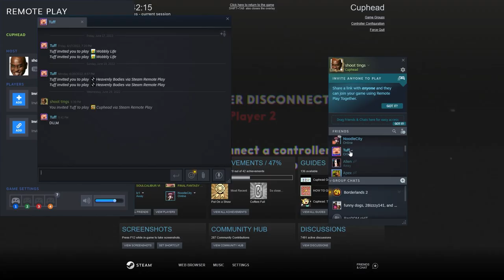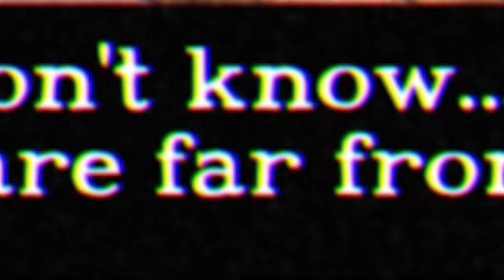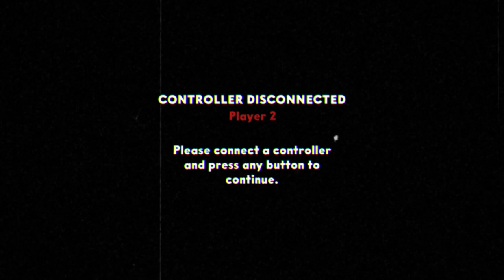THIS CUPHEAD DLC will make you DOUBLE DOWN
this will make CUPHEAD DLC DOUBLE DOWN
one sleeped deprived boy

this new dlc is insane, and its made even harder when when your partners had no sleep and is about to pass out, but who knows what will happen within this cuphead gameplay video of the new dlc the delicious last course and with part 2 of the cuphead show approching it only seems right we try and beat all bosses in 1 go.

we ain't no speed runners but we try are best